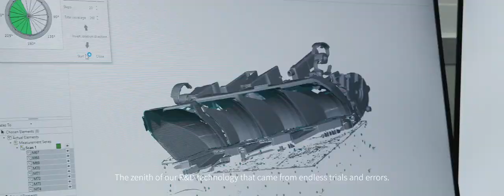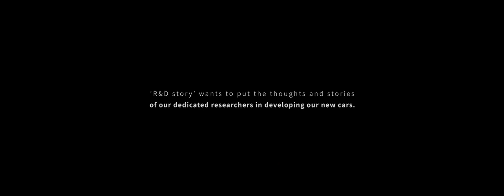Kia Seltos Light Technology l Kia Seltos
From the Crown Jewel LED Headlights to the Sweeping LED Light Bar to Sound Mood Lighting, LED lighting designers and engineers share the lighting innovations and how they translated the sound of music to the visuals of lighting.

It’s the All-new KiaSeltos, Kia's latest mid-sized SUV – you CantHideThis.